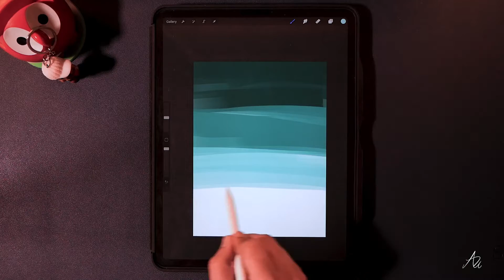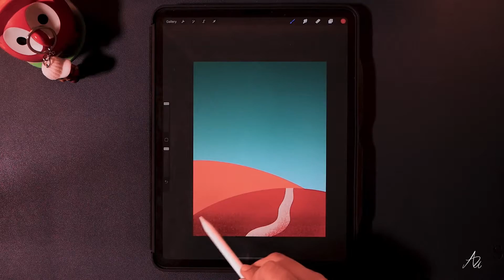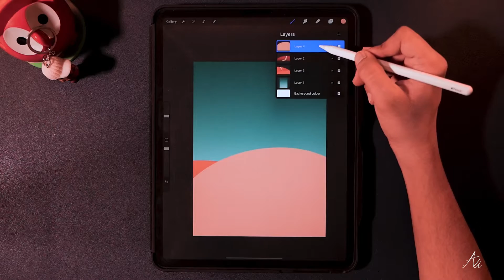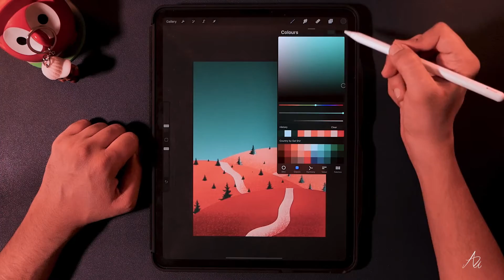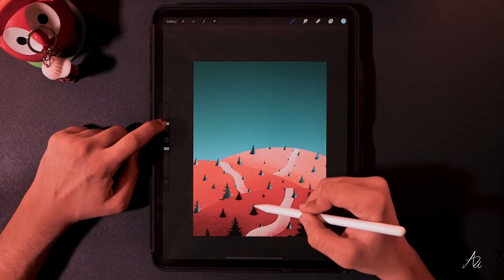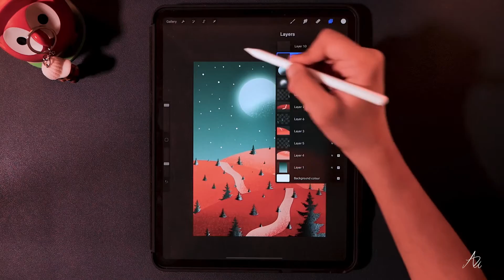Country Road illustration in Procreate